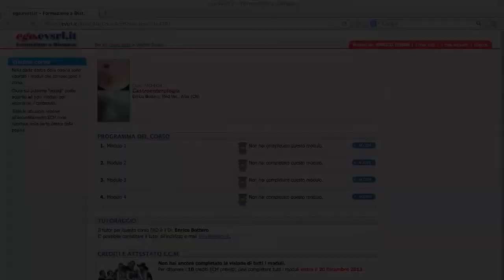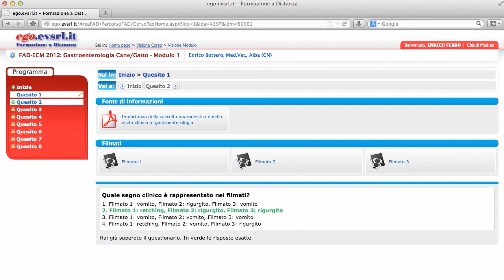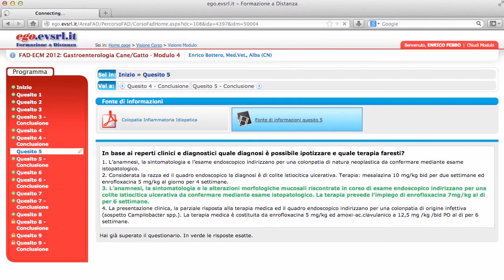FAD (Formazione a distanza) Enrico Bottero Gastroenterologia 2012 demo